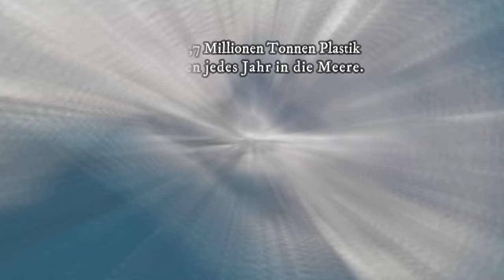Rettet unsere bedrohten Tiere: Tiger, Leoparden & Nashörner in Gefahr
In diesem Video setzen wir uns für den Schutz unserer bedrohten Tiere ein, insbesondere für die majestätischen Tiger, Leoparden und Nashörner, die in Gefahr sind. Die Zeit drängt, und es ist entscheidend, dass wir gemeinsam für den Tierschutz aktiv werden. Wir beleuchten wichtige Tierschutzveranstaltungen und Kampagnen, die darauf abzielen, das Tierwohl zu stärken und artenschutz Projekte zu unterstützen.

Erfahren Sie mehr über unsere Tierwohl-Initiativen und die Strategien, die wir verfolgen, um die Artenvielfalt zu erhalten. Wir laden Sie ein, sich an unserer Wildtierkampagne zu beteiligen und das Umweltbewusstsein zu stärken. Jeder von uns kann einen Beitrag leisten, um die Lebensräume dieser wunderbaren Tiere zu bewahren und die Tierschutzpolitik voranzutreiben.

Schauen Sie sich an, wie wir gemeinsam die Nashorn-Initiative unterstützen und was Sie tun können, um bedrohte Arten zu schützen. Lassen Sie uns das Tierwohl fördern und aktiv für die Natur eintreten. Ihr Engagement ist entscheidend, um die Artenvielfalt zu schützen und eine bessere Zukunft für unsere Wildtiere zu schaffen. Sehen Sie sich dieses wichtige Thema an und werden Sie Teil der Lösung!

0:00 Intro
0:18 Einleitung
0:44 Probleme und Herausforderung
1:37 Sumatra-Tiger
2:21 Amur-Leopard
3:08 Spitzmaulnashorn
4:14 Meeresschildkröten
5:26 Schlussfolgerung
5:48 Outro